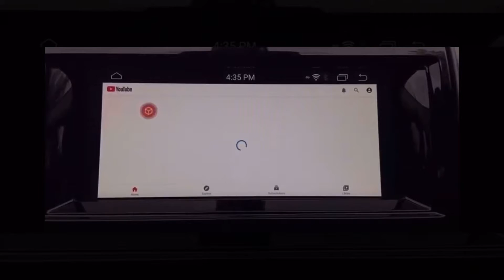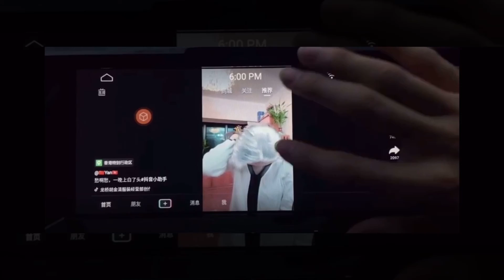Volando “Spectrum” Android System